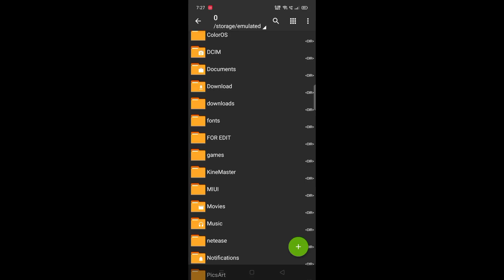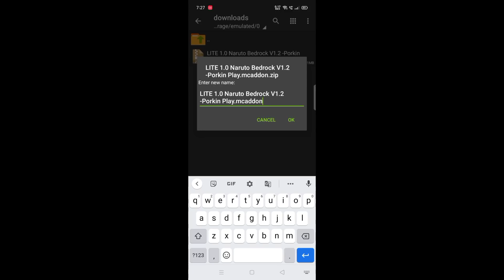Girlfriend Addon For Minecraft Pe | Naruto Mod For Minecraft Pe | In Hindi | 2021